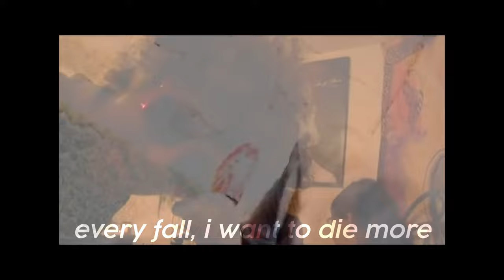Independent Women • Paul, Bearer [official visualizer + lyrics]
Dedicated to the loving memory of Paul David Bickimer

wtr.band for more